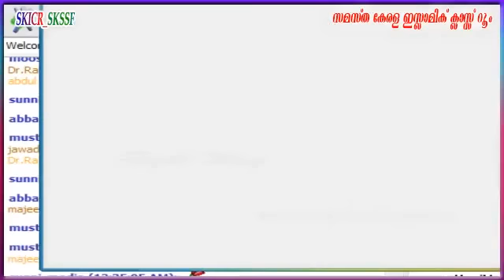Usthad Shajahan Rahmani Dubai Interantional Holy Quran Award Speech 16-06-2016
Usthad Abdul Salam Baqavi  Dubai Interantional Holy Quran Award Speech 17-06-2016